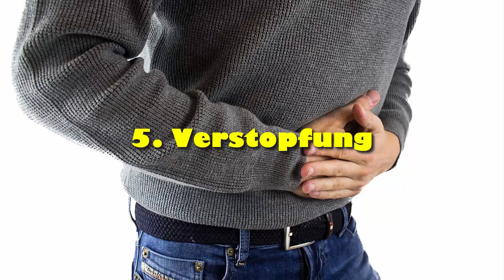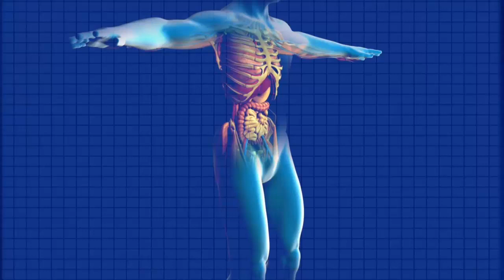Kalium - wichtig für den Körper und wie Du einen Mangel erkennen kannst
Du möchtest uns unterstützen? Dann kaufe einfach das nächste mal bei Amazon über diesen Link ein
Dann erhalten wir eine Provision. Deine Einkäufe werden dadurch nicht teurer.

Der menschliche Körper besteht zum größten Teil aus Wasser. Aber auch viele Mineralstoffe machen ihn aus und sind wichtig für eine gesunde Funktionsweise.  Einer dieser wichtigen Stoffe ist Kalium und ist verantwortlich für unsere Muskeln, Knochen, das Nervensystem und eine guten Kreislaufgesundheit. Es hilft aber auch, Krankheiten vorzubeugen und unseren Stoffwechsel zu regulieren, was eine Gewichtsabnahme und einen Muskelaufbau positiv beeinflussen kann. Kann der Körper nicht über ausreichend Kalium verfügen, so kann das zu Beschwerden führen, die manchmal nicht leicht zu deuten sind. Folgende Anzeigen können die Folge eines Kaliummangels sein.

Wir würden uns sehr freuen, wenn Du dieses Video,Kalium - wichtig für den Körper und wie Du einen Mangel erkennen kannst, teilen würdest

Natürlich gesund ist Teilnehmer des Partnerprogramms von Amazon EU, das zur Bereitstellung eines Mediums für Websites konzipiert wurde, mittels dessen durch die Platzierung von Werbeanzeigen und Links zu Amazon.de  Werbekostenerstattung verdient werden kann. Die Produkte werden hierdurch nicht teurer.